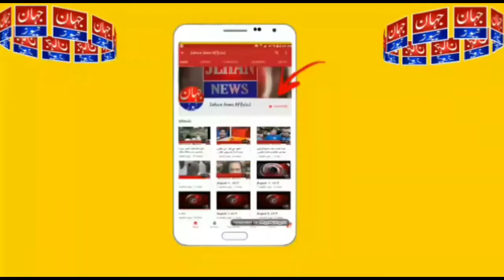تحصیل فتح جنگ میں 16دسمبر سے پولیو کی مہم شروع ہو رہاہے